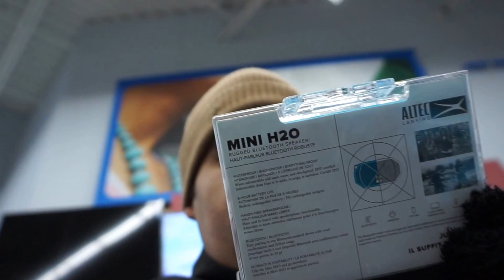Aventuras en Waltmart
un dia de salida para Walmart como siempre. Fuimos por uno que necesitaba comprar algo y no compro nada salimos nosotros con un poco de cosas.